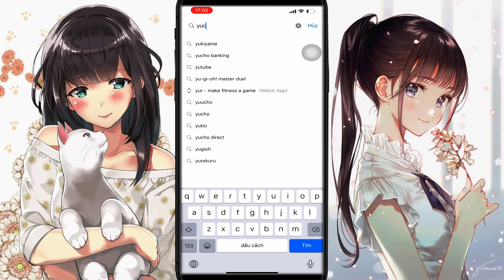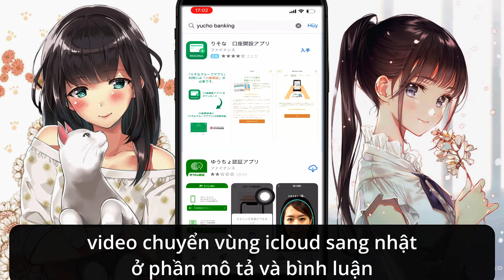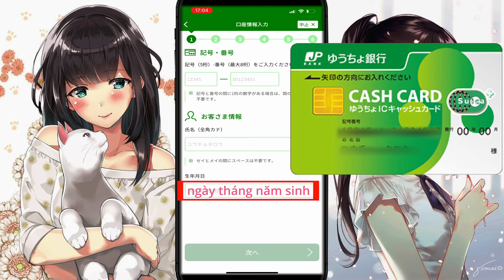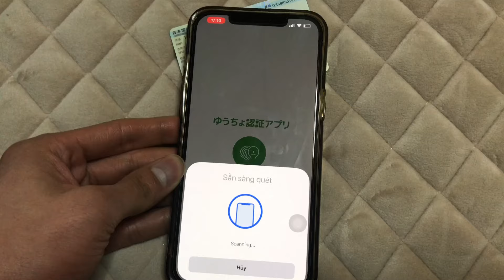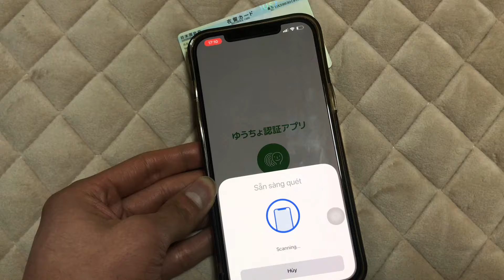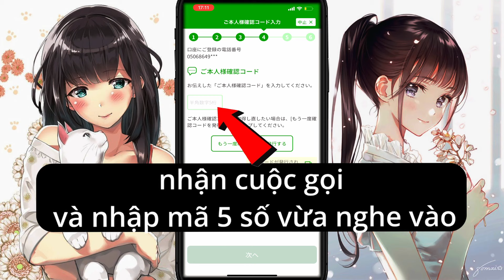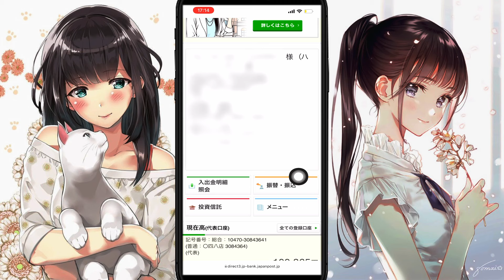CÀI APP YUUCHO NINSHO ゆうちょ認証 KHÔNG CẦN MÃ SỐ KHÁCH HÀNG VÀ MẬT KHẨU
CÀI APP YUUCHO NINSHO ゆうちょ認証 KHÔNG CẦN MÃ SỐ KHÁCH HÀNG VÀ MẬT KHẨU 2022
   năm 2022 app yucho ninsho sử dụng để chuyển tiền online đã có một sự thay đổi hoàn toàn về cách đăng nhập. uy là hơi khó khăn hơn trước nhưng cũng mang lại nhìu tiện ích hơn.
   - những cái đổi mới là chúng ta không cần quan tâm tới mã số khách hàng và mật khẩu banking nửa, vì bây giờ có thể đăng nhập bằng thẻ yucho được luôn.